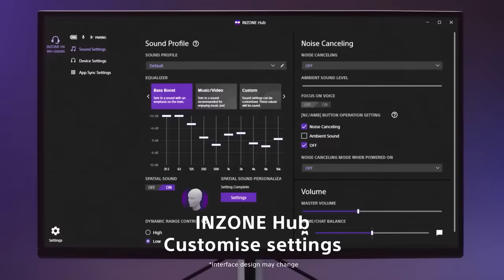FINALLY HIROIC HO GYA IN PC😨 │MY NEW SONY HEADPHONES 😍